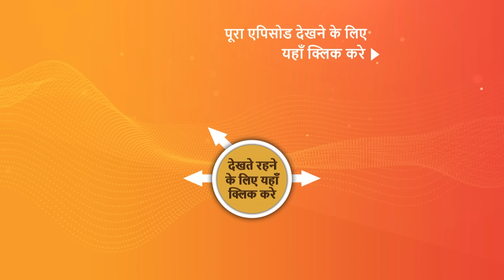NEW! Pushpa Impossible | Ep 477 | 15 Dec 2023 | Teaser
Episode 477: Rashi's Determination
Rashi instructs Chirag to persuade Bapodara to let Dilip stay at the chawl. The doctor informs Pushpa and the others about Dilip's diagnosis. Sushila is concerned about Pushpa's treatment by her spouse. Meanwhile, Rashi is determined to help Dilip get out of his current predicament. As Dilip arrives at the Chawl, Pushpa is haunted by her past traumas.